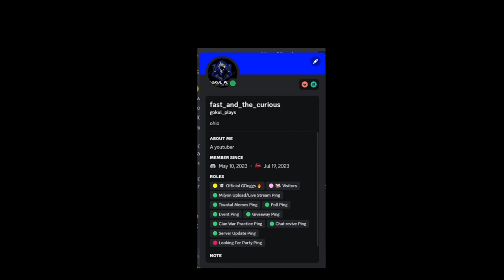Finally! I'm a Gdoggs clan member!